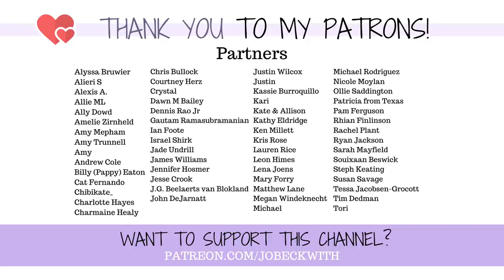Dear @MollyBurkeOfficial: What Needs to be Said 💜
Hi @Molly Burke , this is just a video letter from me to you!

Sincerely,
-Jo 💜

WISIO - Personal Video Answers to Your Amputation, Mental Health, Motivation Questions, & More!

MERCH!

Jo Beckwith
3578 Hartsel Drive #615

MY STORY //

MY EQUIPMENT //